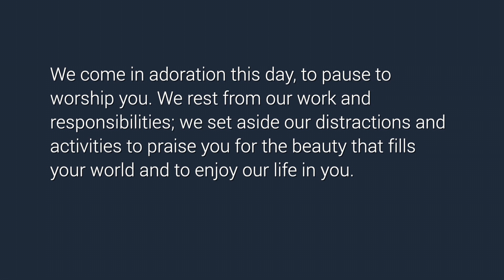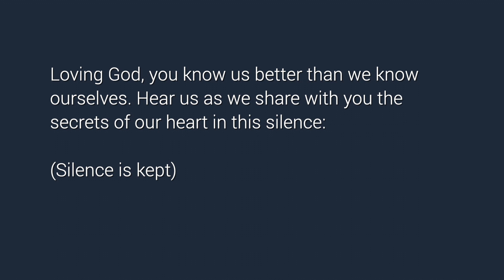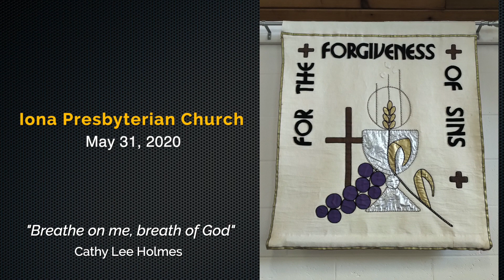Sunday, May 31, 2020 • Iona Presbyterian Church • Dr C J Chenard a